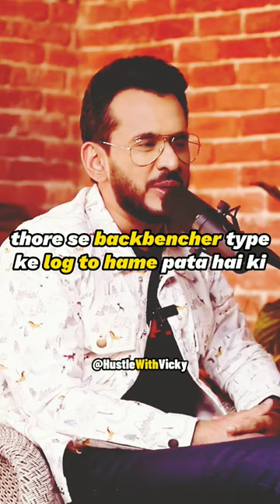Aman Gupta Backbencher